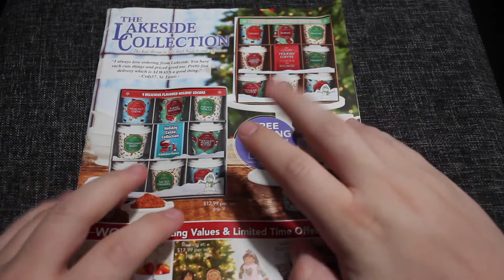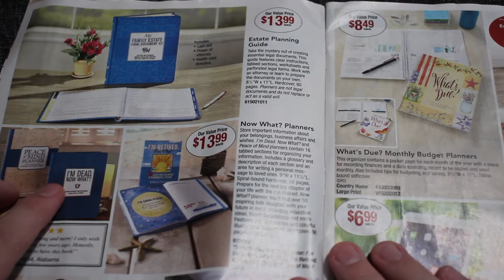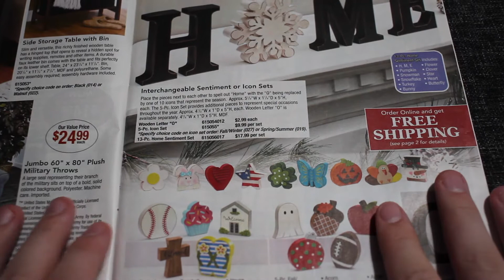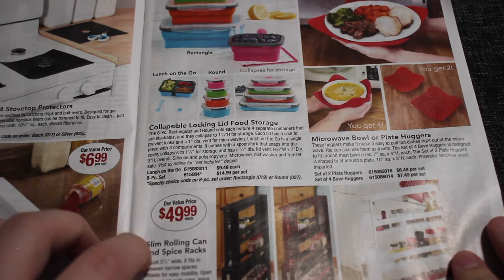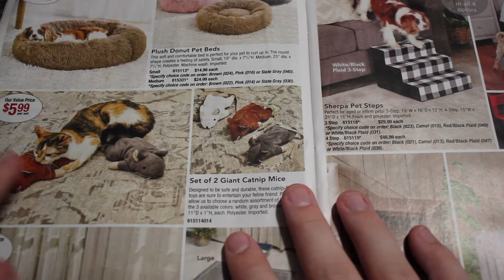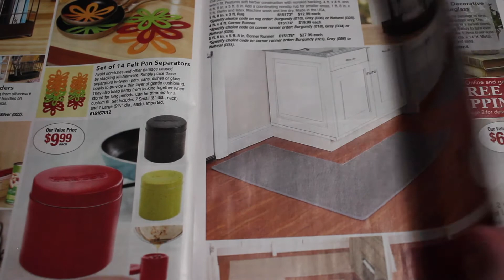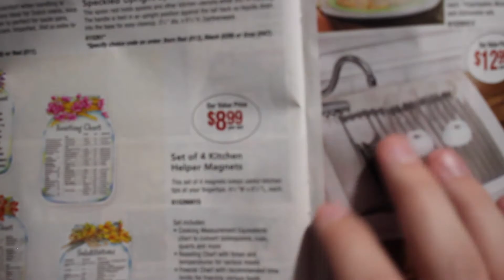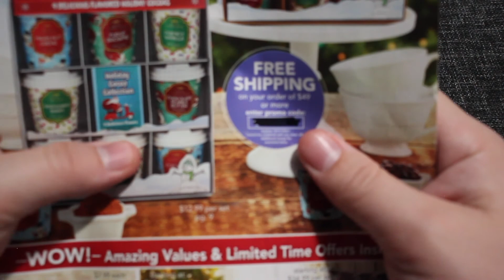ASMR Holiday Catalog Shopping! Whispers | Paper noises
LIKE/SUB
*This channel is an ASMR channel, calm, quiet and relaxing! Thanks for understanding :)*

Autonomous Sensory Meridian Response (ASMR), is a tingling sensation that typically begins on the scalp and moves down the back of the neck and upper spine. ASMR signifies the subjective experience of "low-grade euphoria" characterized by "a combination of positive feelings and a distinct static-like tingling sensation on the skin".